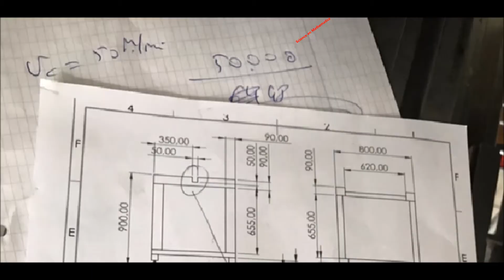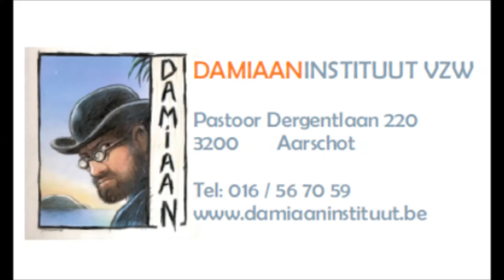Pannenkoekmachine 2019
Pannenkoekmachine